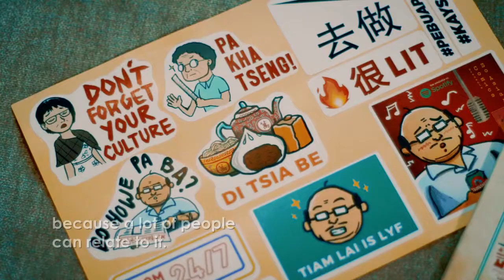IAmChinoy Profiles: So Asian Comics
Meet the duo who not only brought joy to many Chinoys and Non-Chinoys through their relatable and funny comics, but also inspired them to love the Chinoy heritage more. So Asian Comics.

Follow them on Facebook and Instagram: @soasiancomics